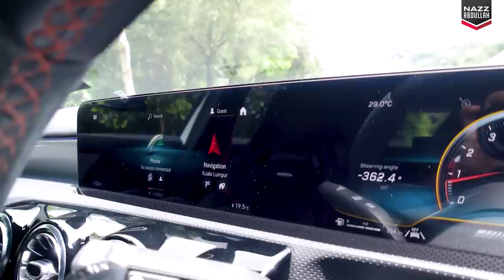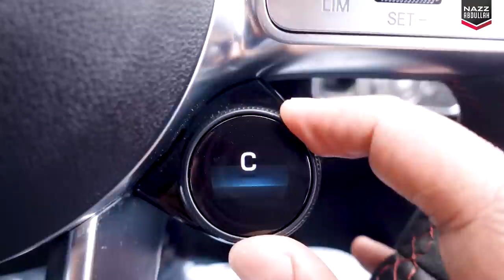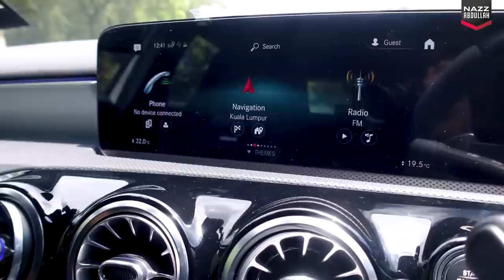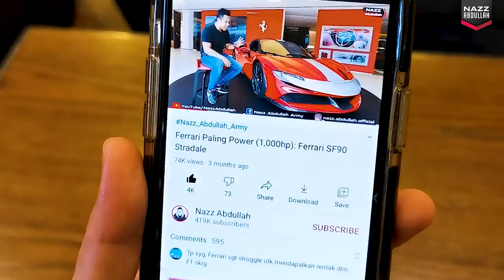Mercedes-AMG A45s: Hatchback Paling Powerful di Dunia!